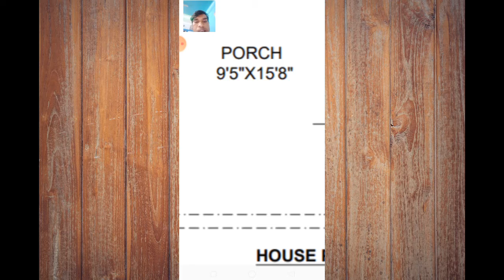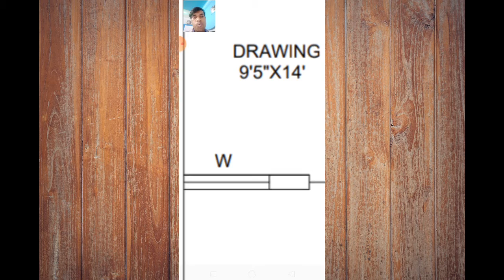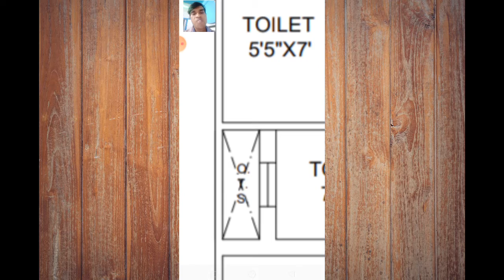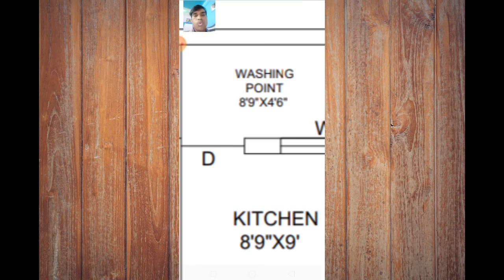20 x 60 house design | house design 20 x 60 ft area | 1200 se.ft. | 20*60 ghar ka naksha | pankaj.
20 x 60 house design  | house design 20 x 60 ft area | 1200 se.ft. | 20*60 ghar ka naksha |  pankaj.

Plot size-20'x60'
Plot area-1200 sq.ft.

Ye plan aap logo ko jarur pasand aayega. Dosto☺️👍

Is plan me kya kya requirement h .Ise dekhane ke liye. Aap is video ko ant tak jarur dekhe. ☺️

Kya pta yah plan aap jaisa soach rahe ho usi se related ho. 👍